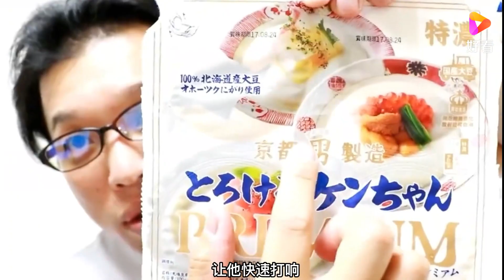阳阳生意经：男版“豆腐西施”你知道来自于哪里吗？